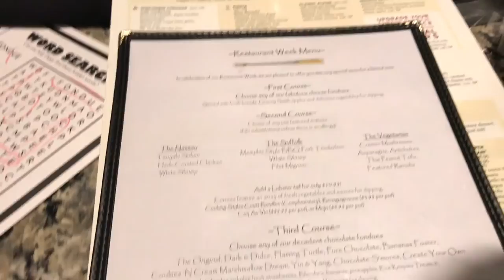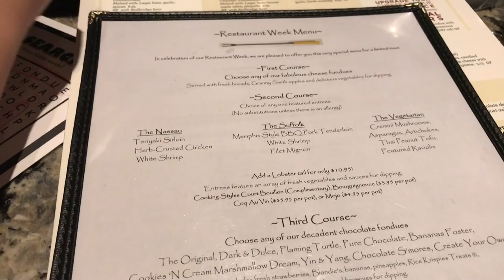Laura Marano At The Girls Can Game Nintendo Event Plus Birthday Dinner Vlog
Girls Can Game Nintendo Event With Laura Marano Plus Birthday Dinner Vlog

Thank you so much for visiting my YouTube channel. This channel is dedicated to helping women live their best lives for less. I upload weekly videos (M-F) that focus on mom hacks, easy recipes, shopping hauls, beauty/fashion trends, budgeting ideas, and family fun activities. Everything I write about focuses on making a woman’s life easier. As a mom of three, I understand this need!! Click on the bell so you can get notified about any upcoming conversations as soon as they go live.

Have something you’d like me to break down? No problem!

Mail Time
Vera Sweeney